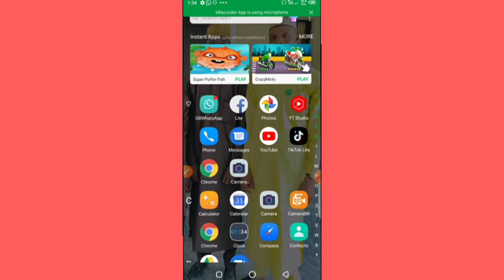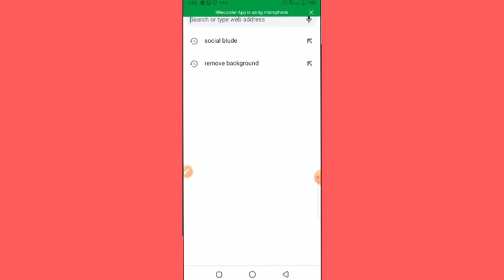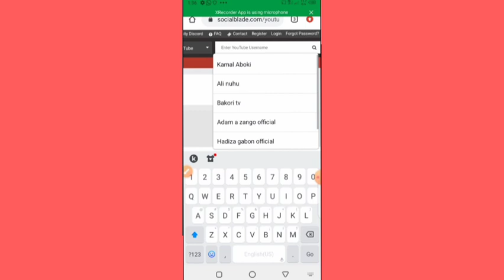Killi Yanda Ake Samu Kudi A YouTube Arewa